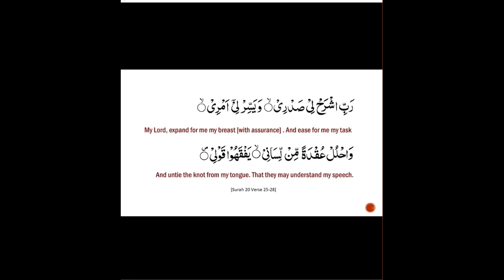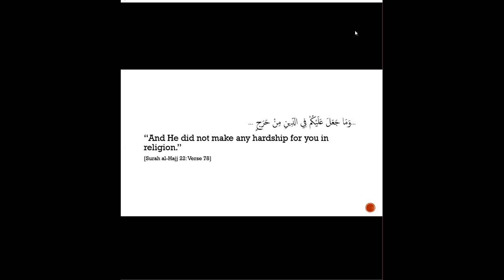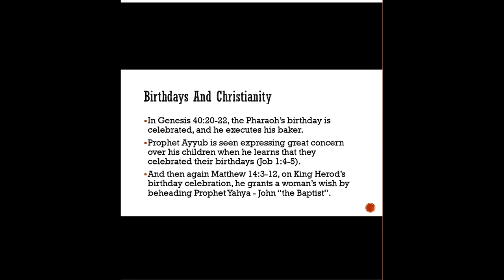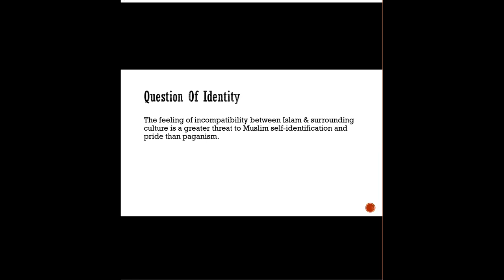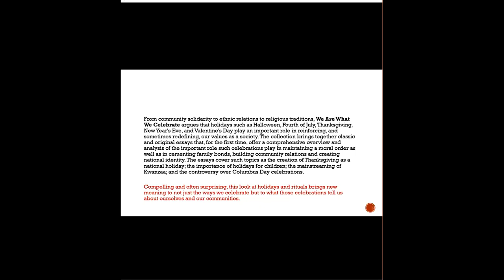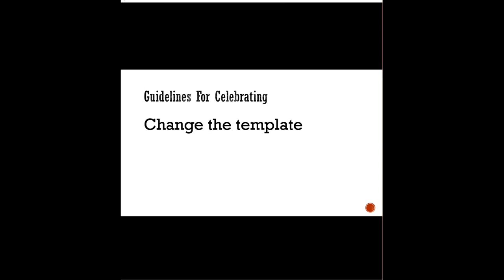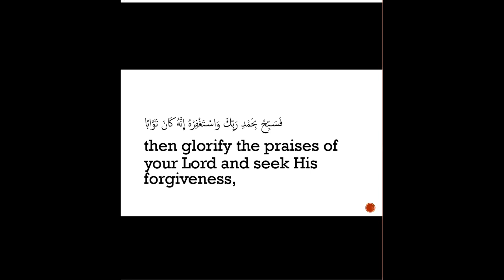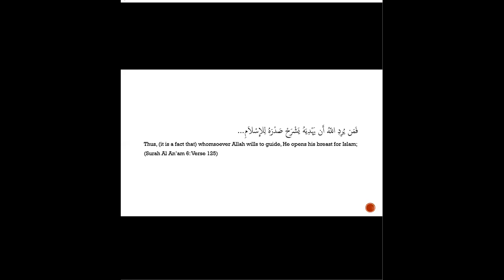Surah Al Anfal 05 - Celebrations